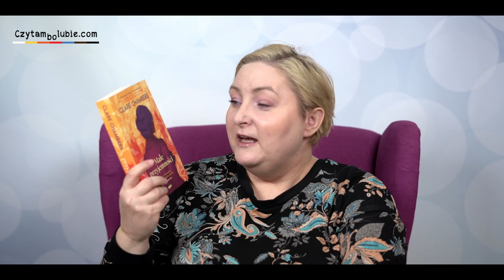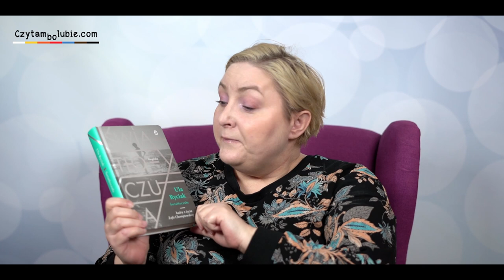Otwieranki - pooglądajmy nowości książkowe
Piękne, nowe książki.